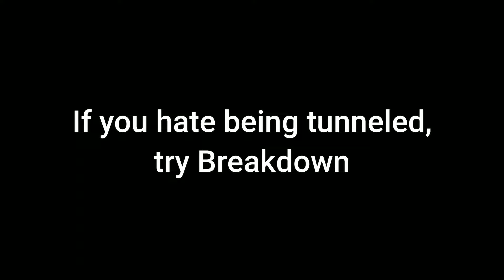This ONE Perk Caused the Killer to RAGE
The killer went on for a bit in the end game chat about how they were unable to find anyone else, which is understandable when initially coming for me, but to continue to do so even after seeing the broken hook & losing a gen. well that's just silly.
You know what isn't silly? Joining my discord
Check out @LeesGaming / @LeesStillGaming for cracked DBD content.